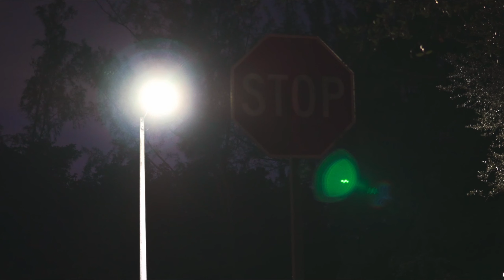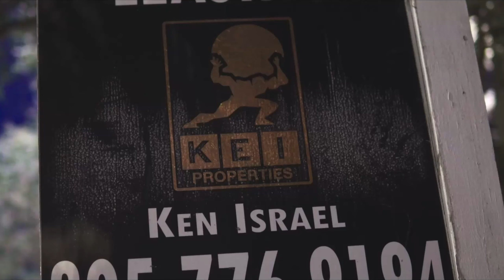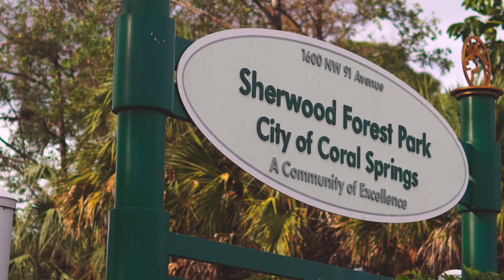Returning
Sorry that the my face is very zoomed in lol, will be getting a wider lens soon

Powerlifting, Back Day, Lifting, Chris Bumstead, David Laid, Lexx Little, Posing, Bulking, Show Day, Olympia, Men's Physique Competition, Anthony Mantello, Vaughn Walker, Soosh, James english, Gabe Deutsch, Body building